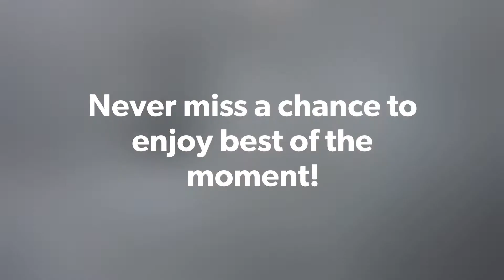Snowing in China | first snow of this year | Chang’an university | Xi’an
Snowing in China and having some fun activities with friends. This is the second of the snowfall at Chang’an University, Changan, Xian (Xi’an) in the year 2020. The intensity was also quite high and this time teachers also couldn’t control to come out and play in the snow. It was an amazing time with all teachers and international students. After being lockdown and just in laborious lab studies it felt really refreshed.